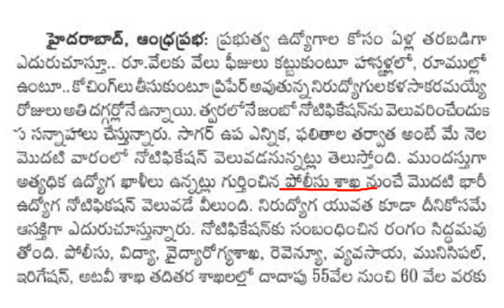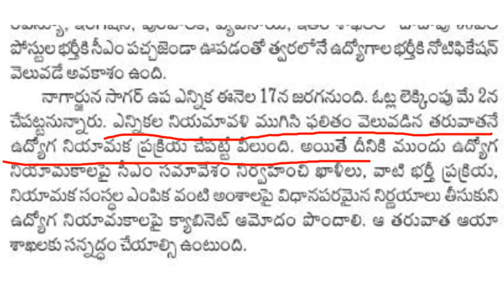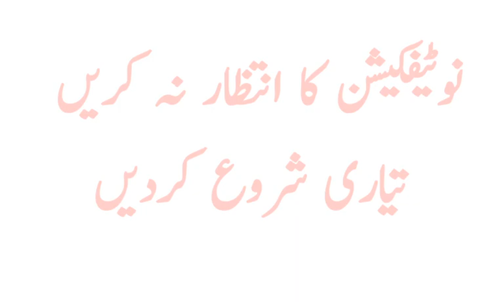TS Tet DSC Latest News Today Telangana - TSPSC Upcoming Notification 2021 in Urdu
ts Tet dsc latest news today Telangana - AP Tet dsc latest news today in urdu
TSPSC upcoming notification 2021
Tspsc notification 2021